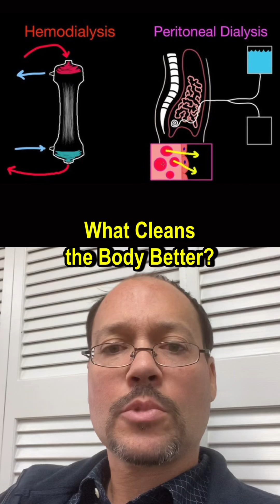Hemodialysis vs Peritoneal Dialysis: What cleans the body better?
Welcome to @HealthyKidneyInc! In today's video I will be going over the differences between Hemodialysis and Peritoneal Dialysis, and what cleans the body better between the two. Likewise, I will be touching on the medical advances made for both and my personal experience with dialysis as a whole.

As always, if you have any questions let us know down below in the comments section. We'll do our best to answer all your concerns.